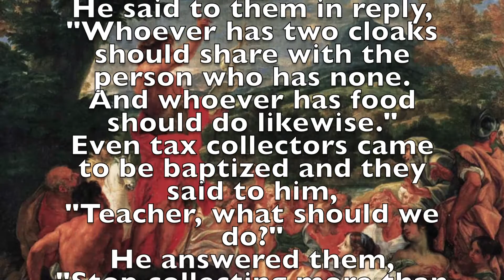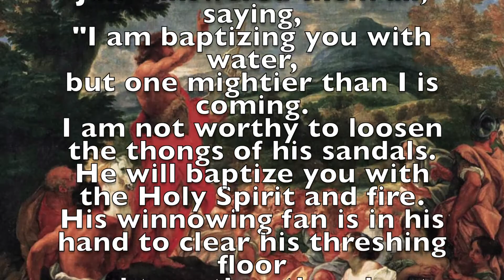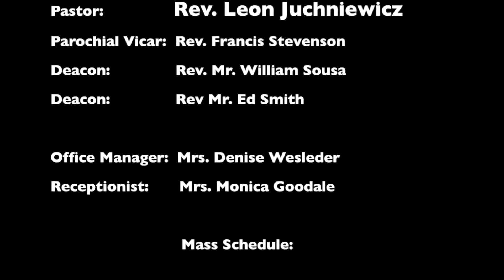3rd Sunday of Advent (A Good Shepherd Homily)